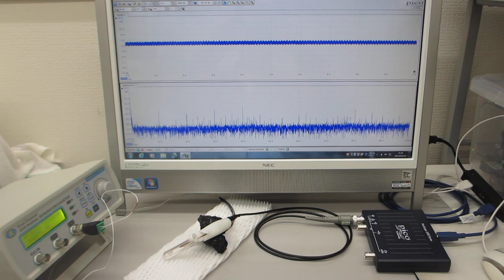超音波プローブの発振制御による、非線形振動制御実験（超音波システム研究所）